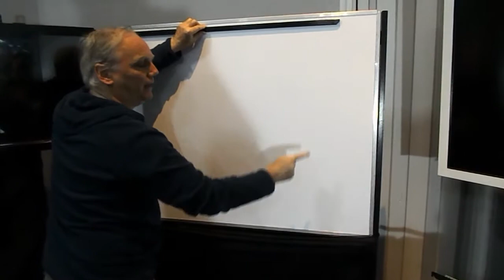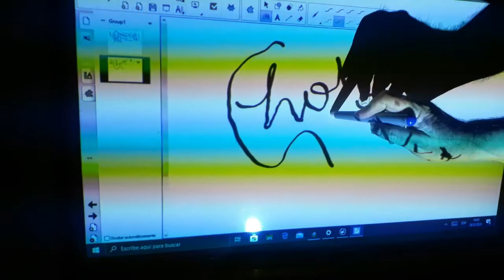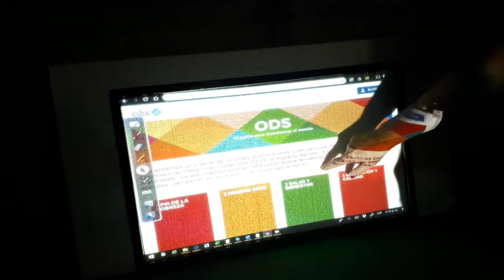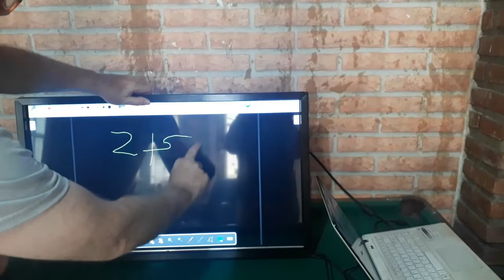Herramientas Digitales para Transformar Mi LCD en un Pizarrón o Pantalla Interactiva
Tras el Taller de como usar el LCD de mi casa como Pizarrón, surgieron numerosas dudas , que intentaremos aclarar en este video.

Veremos :
Pizarras Digitales
Tabletas Digitalizadoras
Tablets
Sensores para convertir en Táctil cualquier superficie desde el Minuto 7 .

Segundo Paso
Leer esto :
Pizarras Digitales Portátiles
Son dispositivos que convierten en Interactivas las imágenes proyectadas desde un Proyector o la Pantalla de un LCD.
Son Portátiles porque son dispositivos que puedo llevar de un aula a otra, a la empresa de un cliente a donde sea que necesite dar mi presentación.
Necesito una Notebook o computadora, a la que conecto el dispositivo y un Proyector o LCD .
Voy a poder escribir, marcar , resaltar, cortar, mover, convertir a PDF o a un video con Audio e imágen mi presentación
Además marcas como TOMI, me permiten interactuar con los asistentes y sus dispositivos ya sea que esten físicamente presente o remotamente presentes a través de su Plataforma , incuye una APP que nos permite estar comunicados Padre-Docentes y Alumnos en forma segura y sin necesidad de Wapp , también incluye un gestor Aúlico, desde el cual podemos tomar asistencia, asignar insignias, distribuir tareas, hacer que el Celular elija quien pasa al frente en forma lúdica y muy divertida para los alumnos, podes probarla bajando la APP del Play Store com Tomi Group
Pizarrones Interactivos  fijos
Son Táctiles con el dedo, desde el minuto 7 mostramos como se construyen y se usan y como de la misma manera se puede convertir en interactiva una Pantalla de LCD.
Pantalla Interactiva
Son Pantallas que ya viene de origen táctiles como vemos en los noticieros, vienen con sistema operativo Android y Windows , son equipos caros, por eso que ofrecemos la opción de convertir un LCD común poniéndole sensores.
Tabletas Digitales
Puedo escribir como si fuera una hoja de papel y manejar desde ahí mi Notebook , logrando un efecto muy parecido a las Pizarras Digitales, si esta es inalámbrica me permite en el Aula desplazarme e ir escribiendo en el Pizarrón desde cualquier lugar al tiempos que la comparto con mis alumnos haciendo más dinámica la clase.
Tablets.
Puedo utilizando los servicios de Google, dar Clases a Distancia desde ese dispositivo y en el Aula, la puedo usar como la Tableta Digitalizadora, si al proyector le coloco algún dispositivo que haga de HDMI inalámbrico como ScreenBeam, EzCast Pro , etc.

Somos la Clase Digital en Argentina 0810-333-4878 , en Paraguay 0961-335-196